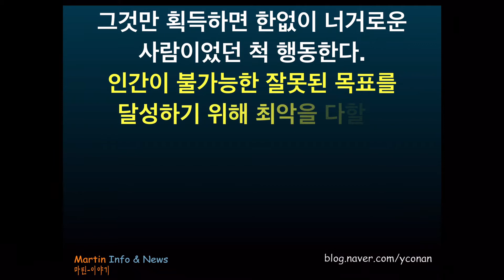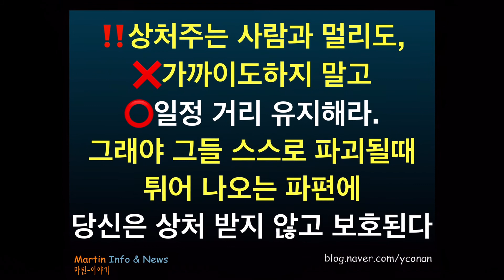⭕️왜 타인에게 상처 줄까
자신의 열등감 부정하기 위해서며,
타인에게 상처를 줄때
우월감 느끼기 때문이다.

열등감, 우월감 자체에는 문제가 없다.
그것을 타인공격용 무기로 사용하는
인간자체의 왜곡된 성격이 문제다.

상처주는 사람과 멀리도, 가까이도
하지 말고 일정 거리 유지해라.
그래야 그들 스스로 파괴될때
튀어 나오는 파편에 상처 받지 않는다.